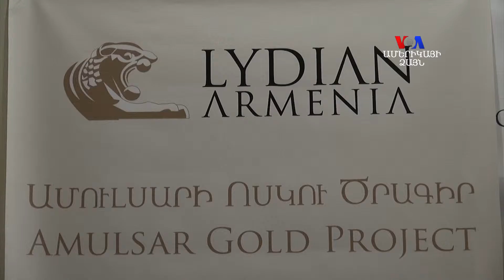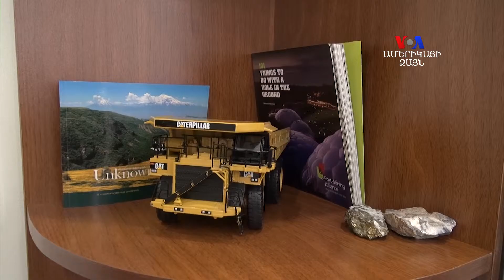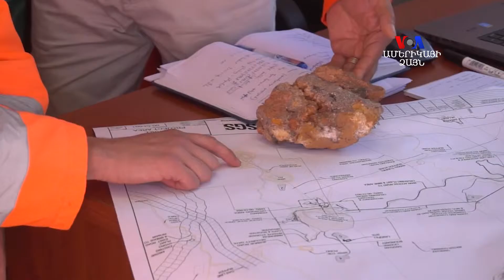Փոքր մարզի մեծ արտագաղը կարող են կասեցնել միայն նոր աշխատատեղերը